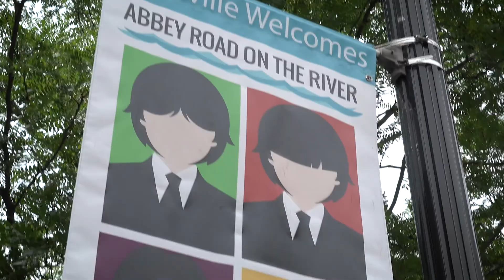All You Need is Love - Trailer